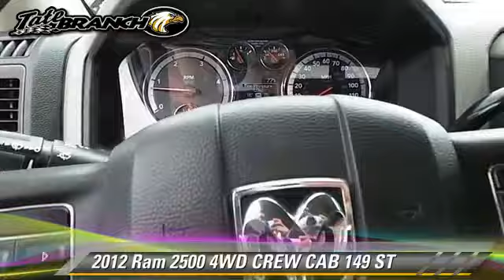Tate Branch Dodge Chrysler Jeep, Hobbs NM 88240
- used, HOBBS, LUBBOCK, MIDLAND, ODESSA

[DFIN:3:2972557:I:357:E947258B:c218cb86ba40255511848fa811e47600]